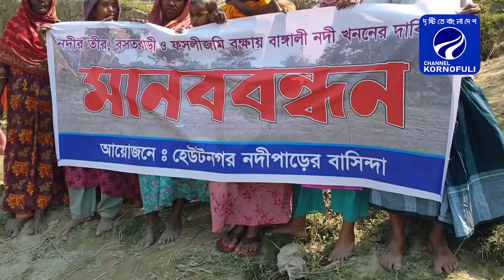ধুনটে বাঙালি নদী পুন:খননের দাবীতে নদী তীরে মানববন্ধন